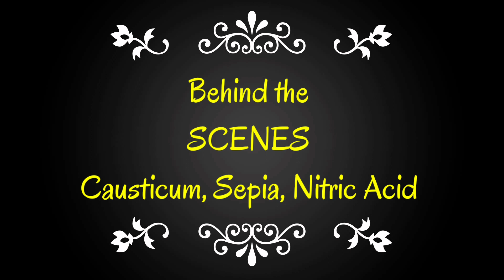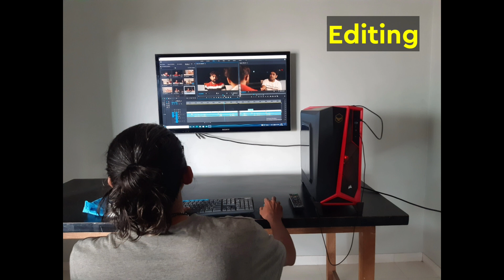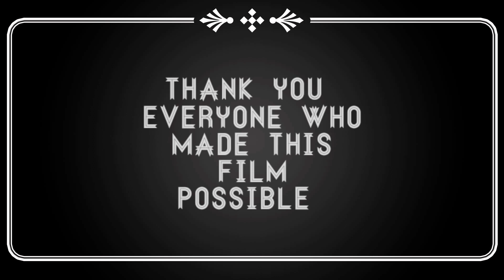Behind the Scenes | Causticum | Sepia | Nitric Acid